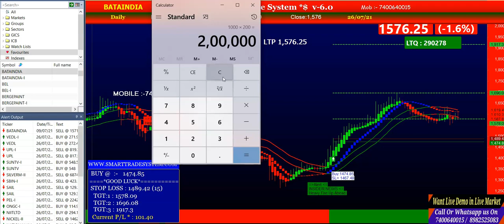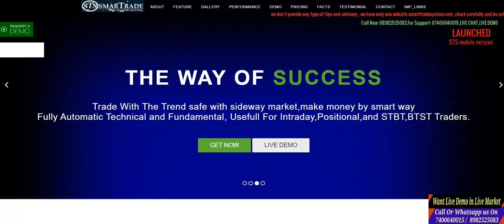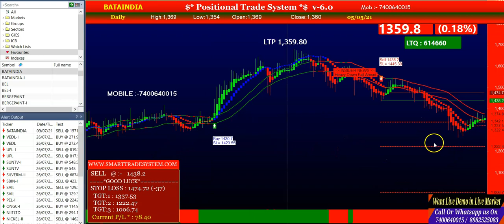Positional Trading Strategy | Bata india Positional trading strategy | Long term signal software